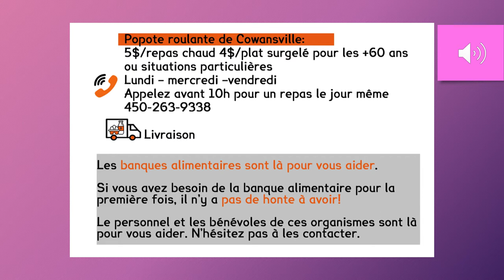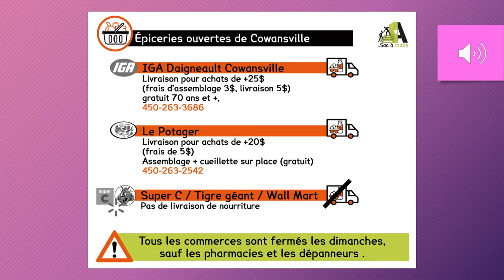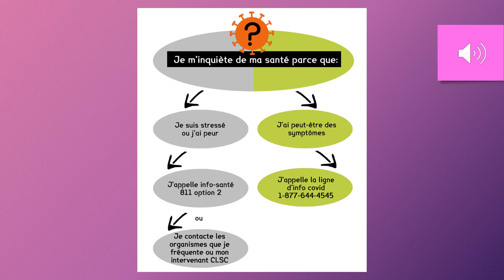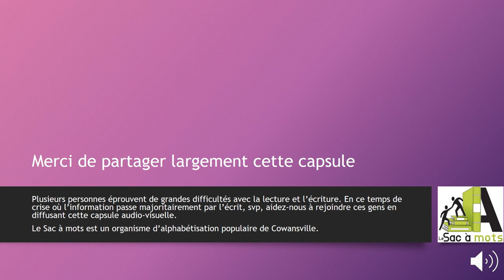La COVID-19 simplifiée - Les services à Cowansville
Voici une vidéo produite par l'équipe du Sac à mots qui a pour but de rendre l'information sur la COVID-19 accessible aux personnes ayant d'importantes difficultés avec la lecture.
Cette semaine, nous regroupons les services offerts à Cowansville.
Merci de partager dans vos réseaux!